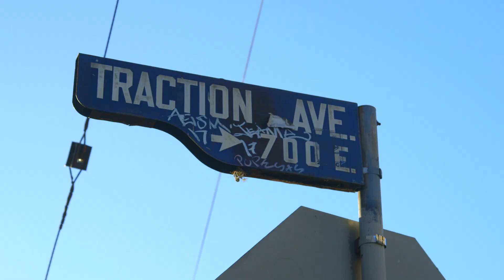The Truth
Ad companies won't give young people the facts on smoking. We're here to set the record straight: smoking is out..cigarettes, that is.

Writer and Director: Sarah White
Producer: Sarah White
Director of Photography: Ted Stewart
Audio: Ted Stewart
PA: Angelo Mike
Editor: Mike Bullington

Starring:
Hip Woman: Megan Schwartz
Cool Students: Deanna Director, Nat Dixon, Micah Idler
Lonely Student: Angelo Mike
Featured Stoners: Kristen Van Nest, Anastasia Perevozova
Corporate Rep: Ken Breese